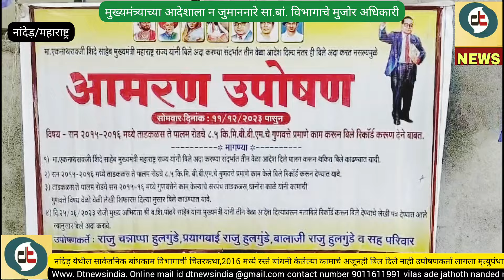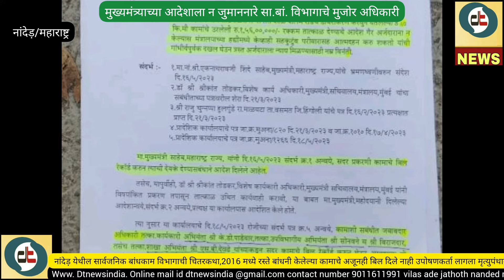सार्वजनिक बांधकाम् विभागाची इनसाइड स्टोरी,पैसा दो पैसा लो